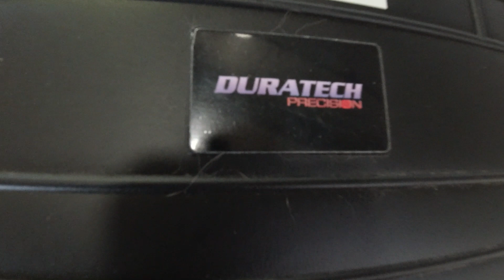OZLAPN Satellite Phone Part 2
OZLAPN's Satellite Phone video Part 2 discussing why we needed a satellite phone what satellites and phones are available, how we came to the decisions we did.